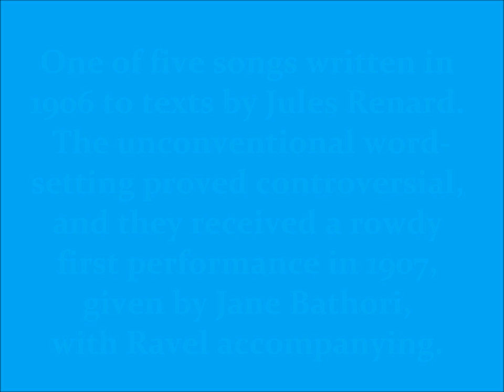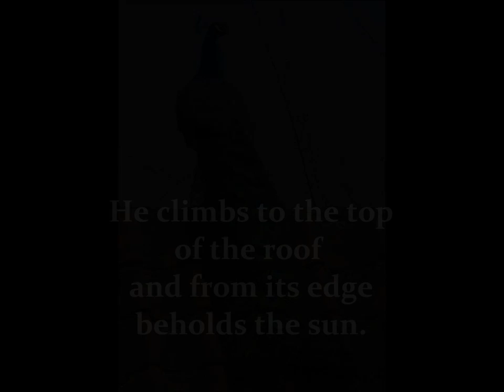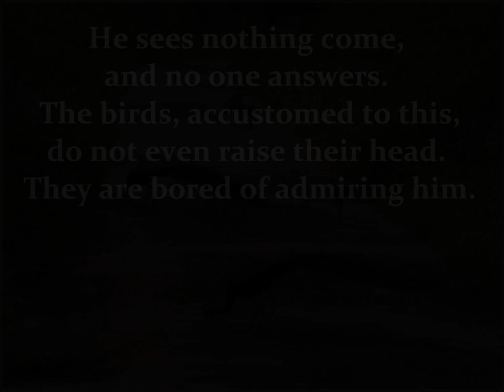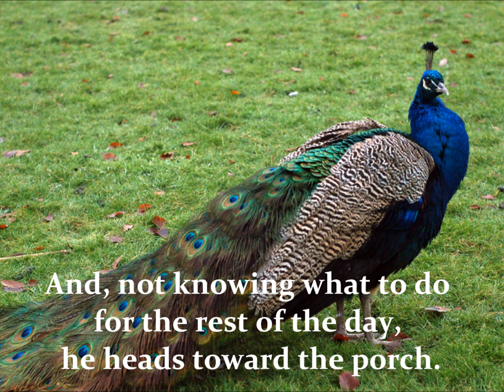Ravel Le Paon (Histoires naturelles) Sanford Sylvan, baritone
David Breitman, Piano; 1996 Live